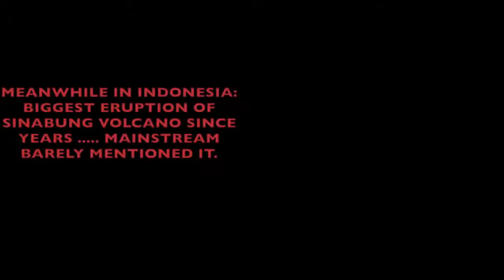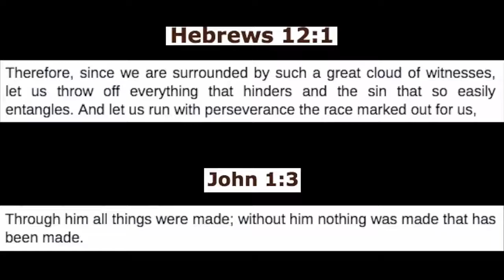End Times Signs 2018